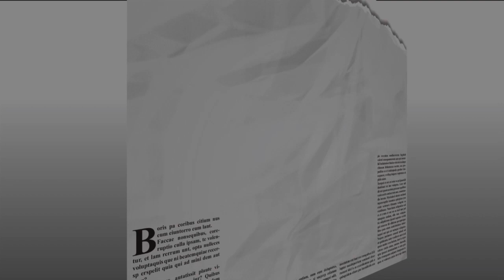Natalie Spooner and Erin Ambrose (Canada's National Women's Hockey Team)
Team Canada and Toronto Furies teammates Natalie Spooner and Erin Ambrose join the show. We talk about the latest World Championships, Erin's first experience with the National Women's team and of course SELFIES!